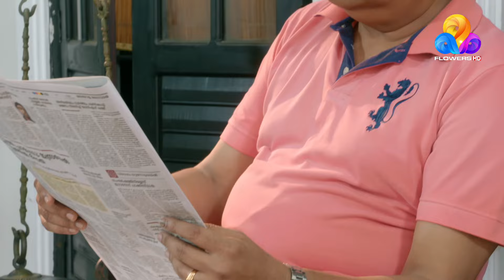"ആദ്യം നീ കെട്ട് എന്നിട്ട് കുതിരയെ കെട്ടിക്കാം!" 😂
ഈ പുരാണം കണ്ടാലും കേട്ടാലും മടുക്കില്ല, ഇത് കുറച്ച് വെറൈറ്റിയാണ്. ഇതുവരെ കാണാത്ത അടിപിടി ബഹളങ്ങളുമായി ഒരു പൊല്ലാപ്പ് ഫാമിലി "കുടുംബ പുരാണം".

We are introducing a troublesome family filled with fights, chaos, and lots of love. This story is like nothing you've seen before, and it will entertain you and bring you lots of fun.